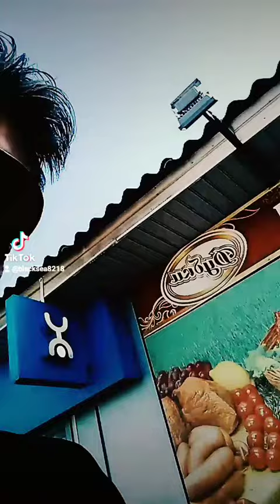Макс корж малый повзрослел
Макс корж